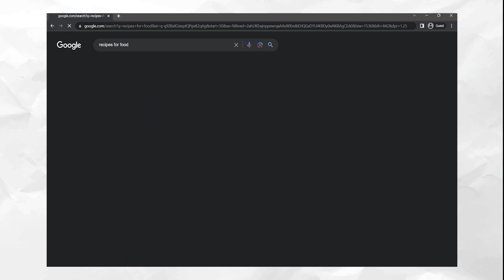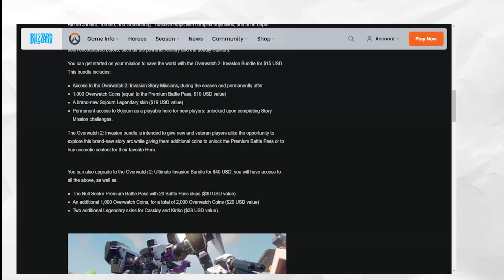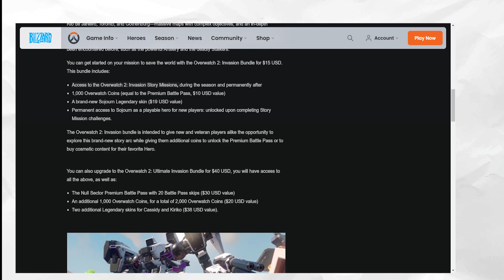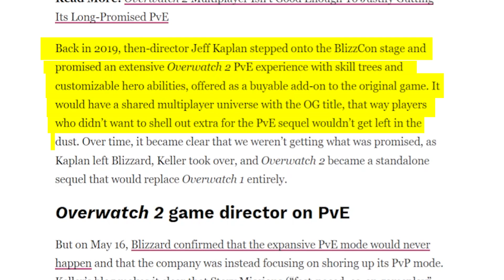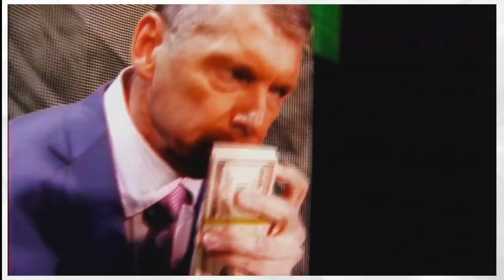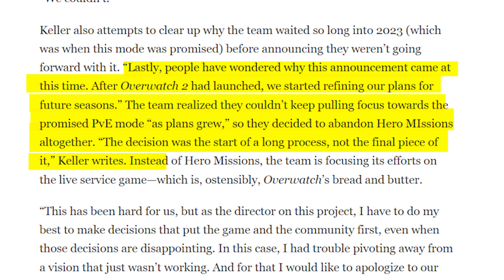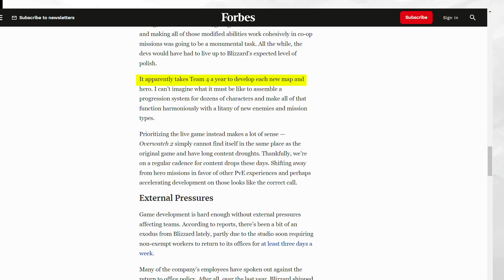The Disappointment that is Overwatch 2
In this video, we talk about the recent Overwatch 2 news and how it has become one of the most hated and controversial games in the past few months. From money seeking corporations to the removal of PVE, Overwatch 2 has it all!

notruibixs